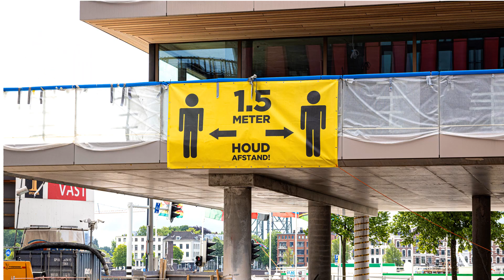Bouwvorderingen Terraced Tower Rotterdam mei 2020